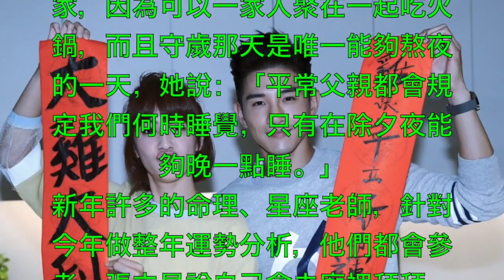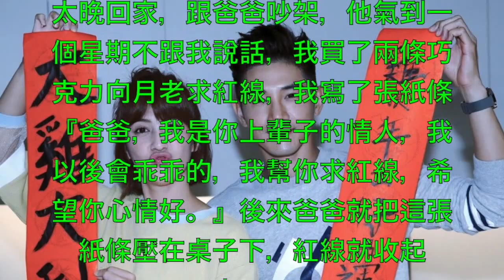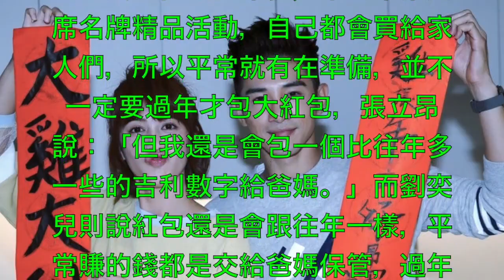張立昂劉奕兒合體揮毫迎金雞 創意繪燈籠